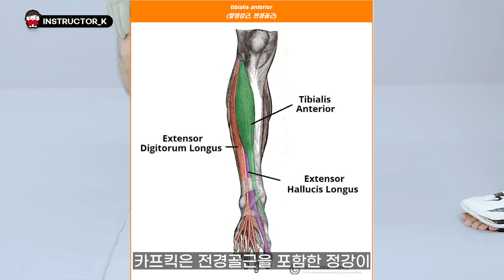요즘 가장 핫한 UFC 기술 카프킥! 알렉스 페레이라가 차는 카프킥의 비밀은??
요즘 가장 핫한 UFC 기술 카프킥!
카프킥을 그렇게 세게 차지도 않는데
알렉스 페레이라가 차는 카프킥을 맞아본 아데산야, 스트릭랜드, 블라코비치 등 정상급 선수들도 하나같이 혀를 내두르는데요.
그 비밀은 무엇일까요??
채널에 가입하여 유료강의, 세미나 영상 시청 등 많은 혜택을 누려보세요!😃
🥊 취약계층 학생들을 위한 온라인 MMA, 킥복싱 강의(에드핏)

🥊 길코치의 집에서 배우는 킥복싱 완전 기초 4주 완성 Q&A가능 (클래스톡)